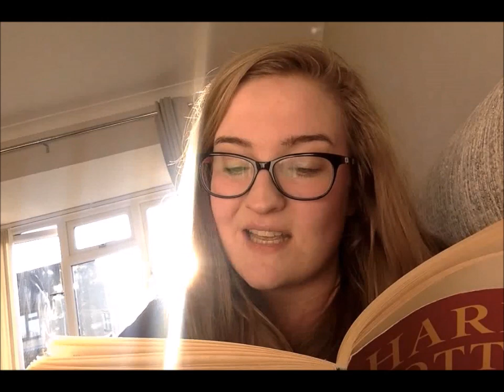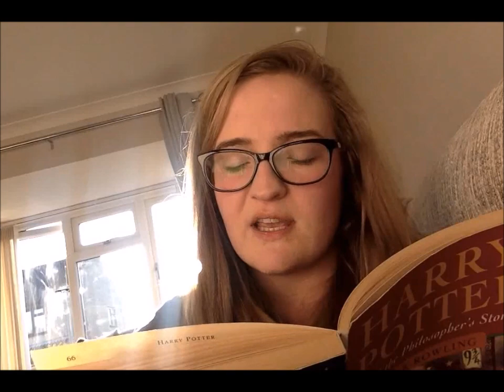Chapter 5 Part 2 RWH